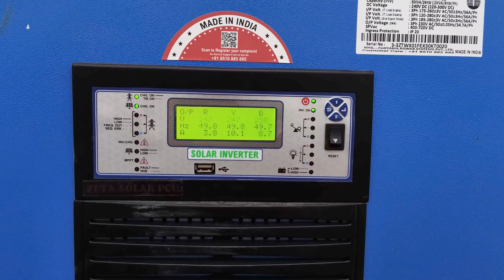60kW Solar System Price in India | 60kW Solar Panel Price | 60Kw Solar system For Collage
60kW Solar System Price in India  | 60kW Solar Panel Price | 60Kw Solar system For Collage

इस वीडियो में आपको 60 किलोवाट का सोलर सिस्टम दिखाया जाएगा, जिसमें 30 किलोवाट का ऑफ-ग्रिड सोलर सिस्टम और 30 किलोवाट का ऑन-ग्रिड सोलर सिस्टम शामिल है, जिसकी पूरी जानकारी दी गई है। यह सोलर सिस्टम एक कॉलेज में लगाया गया है जहाँ यह एयर कंडीशनर, पंखे, लाइट और कंप्यूटर चलाता है और पूरे दिन बैटरी बैकअप प्रदान कर सकता है।

In this video, you will see a 60-kilowatt solar system which includes a 30-kilowatt off-grid solar system and a 30-kilowatt on-grid solar system, with complete information provided about it. This solar system is installed in a college where it powers air conditioners, fans, lights, and computers, and it can provide battery backup for the entire day.

how much does a 30kw solar system produce : 120 unit ~ 150 Units per day
how big is a 30kw solar system,
how much power does a 30kw solar system produce,
cost of a 30kw solar system,
solar 30kw system cost,
solar system 30kw price in india,
what is cost of 30kw solar system,
30kw solar system installation,
30kw solar system price in india with subsidy,
utl solar system 3kw price in india,
30kw solar system unit per day,